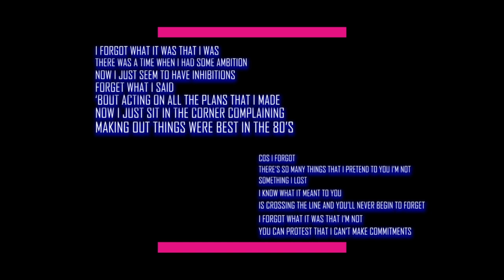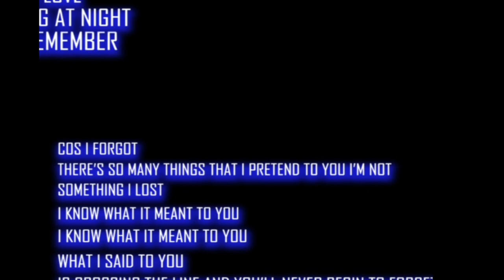-COBALTO+ 12 Things i forgot (Official Video)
Dedicated to Steven Wilson.
The official music video for -COBALTO+ "12 Things I Forgot"
Direct and produced by -COBALTO+
Music produced by -COBALTO+ and TIM PALMER
Cover Art by: Marino Bocelli
Official Photographers: Marino Bocelli-Mauro Zanetti
Artistic Advisor: Robi  Bonardi
Communication and press agency: © Music City Digital Media Network

                       12 things i forgot (Steven Wilson)

I forgot what it was that I was
There was a time when I had some ambition
Now I just seem to have inhibitions
'Bout acting on all the plans that I made
Now I just sit in the corner complaining
Making out thing were best in the 80's

'Cause I forgot
There's so many things that I pretend to you I'm not
Something I lost
And I know what it meant to you
I know what it meant to you
What I said to you
Is crossing the line and you'll never begin to forget

I forgot what it was that I'm not
You can protest that I can't make commitments
But it don't seem to make any difference
Forget what I've done
To all of the people that gave me their love
Well I have no problem sleeping at night
I've done wrong but I just don't remember

12 Things I Forgot development team:
Rilly Segalini - keys, vocals, programming
Mauro Ardenghi - acoustic guitar
Mattia Tedesco - acoustic and electric guitars
Bass - Robbie F
Drums - Jack Bignotti
Tim Palmer - additional instruments